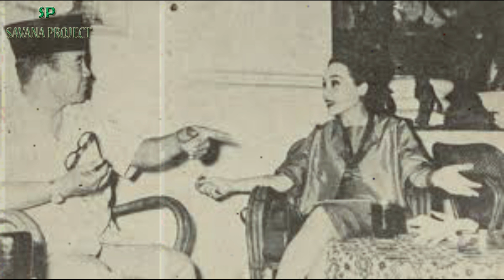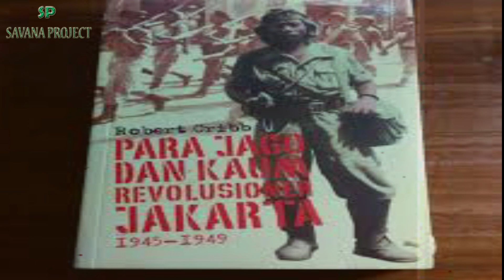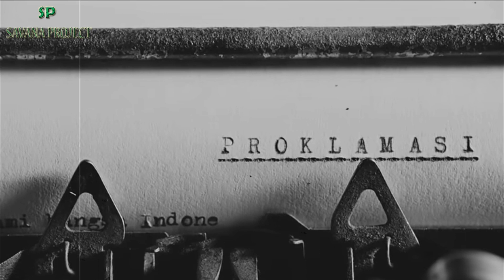kisah Soekarno dan Wanita Kupu-kupu Malam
untuk kisah selengkapnya yuk tonton videonya sampai habis!!!

Mudah-mudahan video ini bisa memberi manfaat dan menambah wawasan sejarah kita,  dan bisa meningkat iman Islam ihsan kita, juga meningkatkan nasionalisme kita, kami mohon maaf bila ada kata yang kurang berkenan,  atau salah dalam penyampaian itu murni dari kebodohan kami.

|| CATATAN: VIDEO ATAU GAMBAR HANYA ILUSTRASI ||